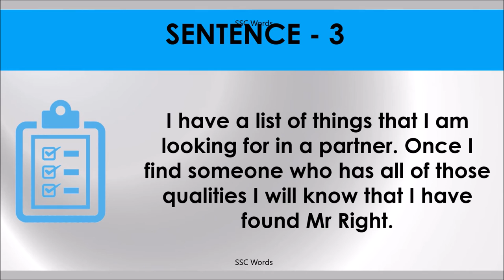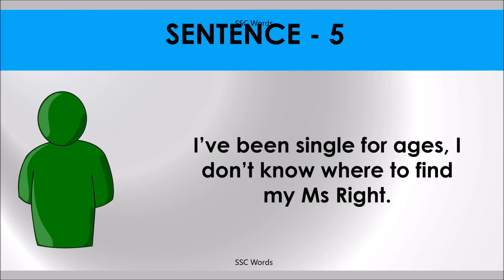MR RIGHT, MS RIGHT Idiom 316 # Meaning and five sentences # SSC Words